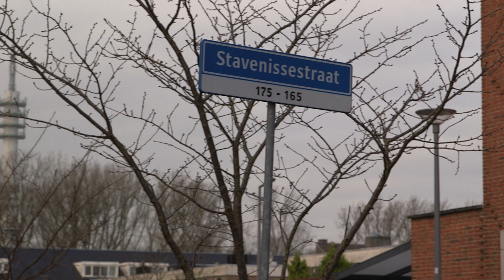Gewapende woningovervallers druipen af als bewoner vlucht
Een man loopt nietsvermoedend naar de voordeur van zijn woning. Plotseling bedreigt een man hem met iets wat lijkt op een vuurwapen. Kort daarna komt er een tweede man aanlopen met ook ogenschijnlijk een vuurwapen in zijn hand. De man weet aan zijn belagers te ontkomen, waarna ze vertrekken. De politie zoekt ze uiteraard wel.